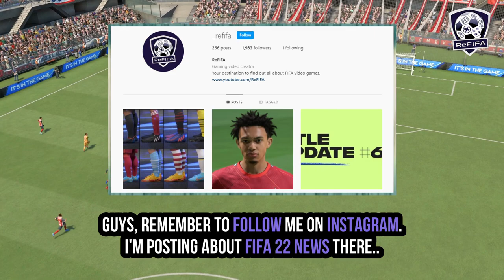FIFA 22 NEWS | ALL 70 NEW & UPDATED REAL FACES IN TITLE UPDATE #8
Know more about FIFA 22 latest confirmed news and updates ft. all of the new and updated real faces et tattoos in title update #8 including. rest of Brantford players face scans, Chivas Guadalajara faces package, and more.
► Intro (0:00)
► Title Update #8 (0:08)
- New Real Faces (0:19)
- Updated Face Scans (4:58)
- Added Legacy Faces (6:31)
► Outro (9:21)
Keep in touch through:
A special thank to the "Homeowners":
- Kris Powell
Music

🔽 The full list 🔽